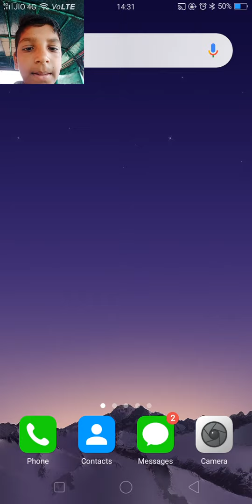Dowland the game now